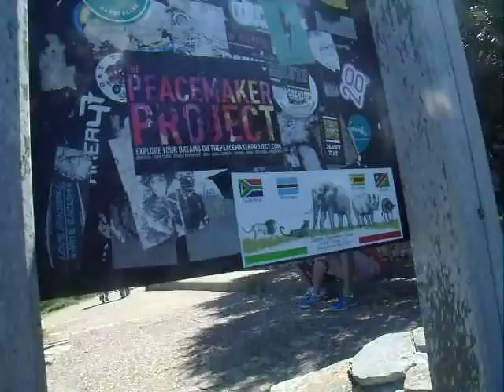Le Jerry invité d'honneur à Cape Pointe.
No comment, il fallait juste le faire.